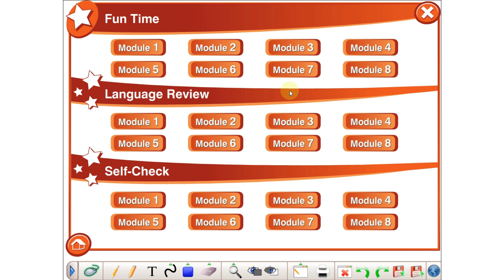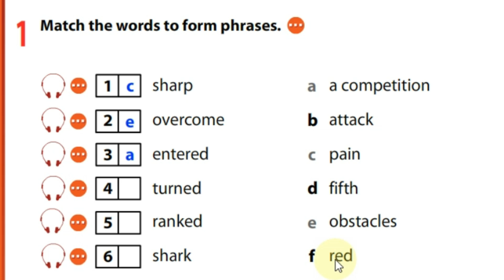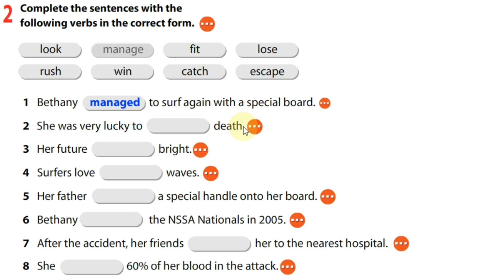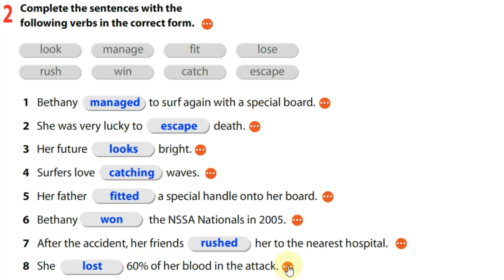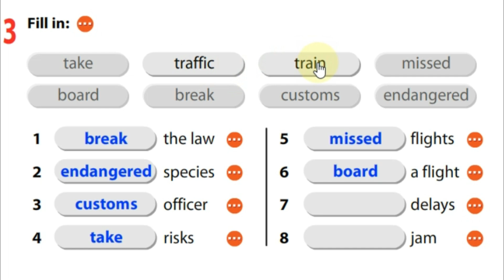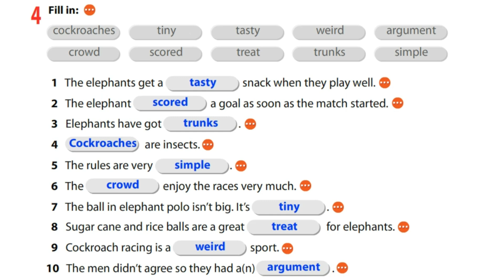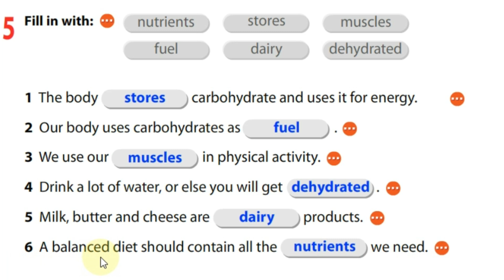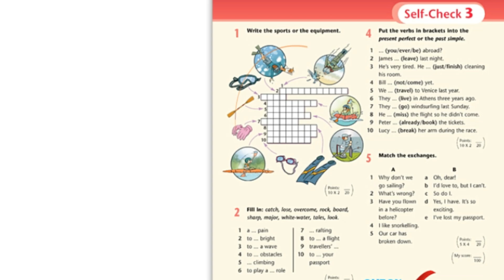MËSO ANGLISHT 166. MODULE 3 EXERCISES.